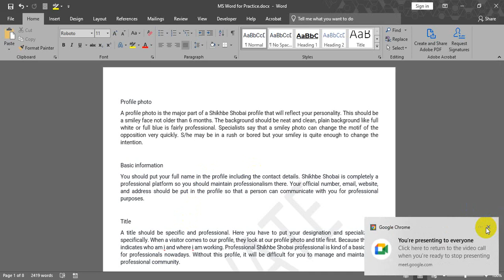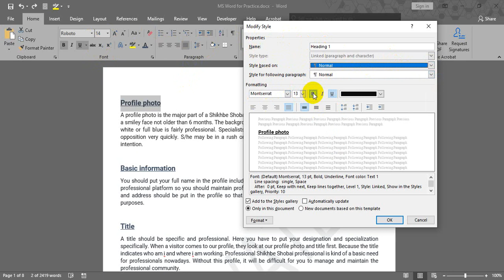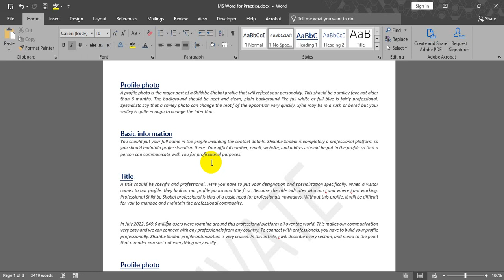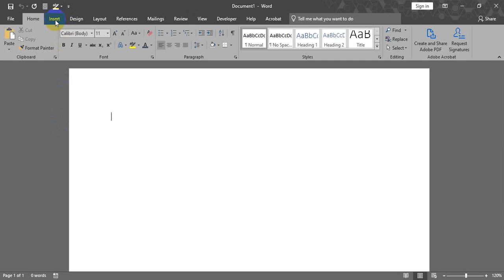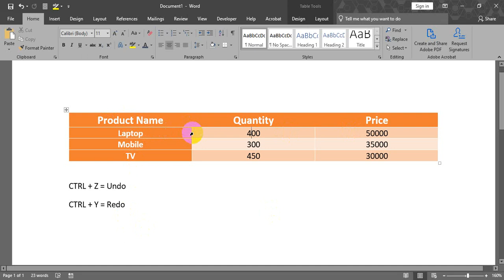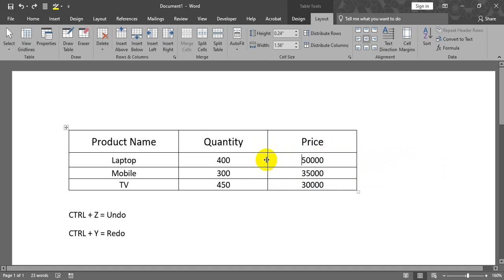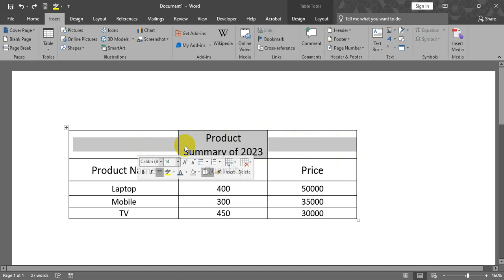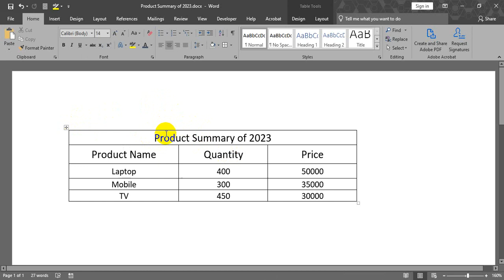Table in MS Word